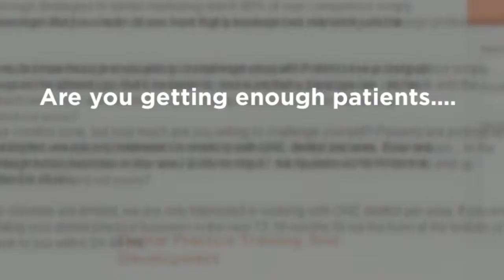Dental SEO Strategy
A good Dental SEO strategy is essential for any successful campaign regarding optimisation of the search engines. Many people still over look this despite the opportunity.